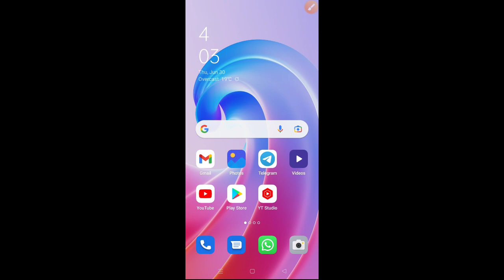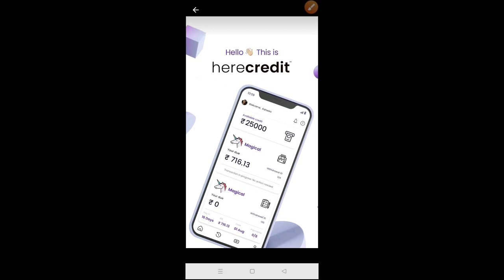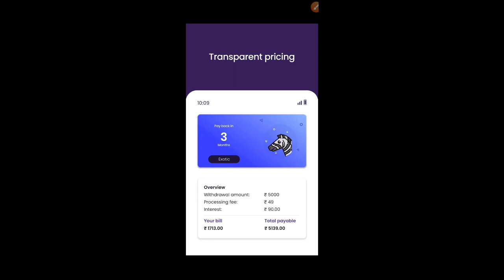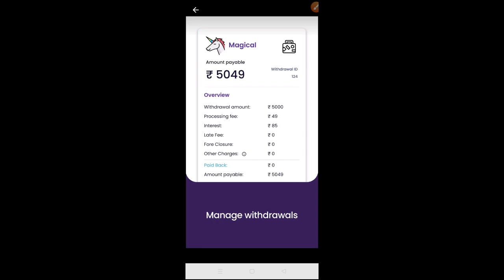instant pay later app 🔥 big top new best pay later 🔥 instant credit line app 🔥 limit 25,000 approved